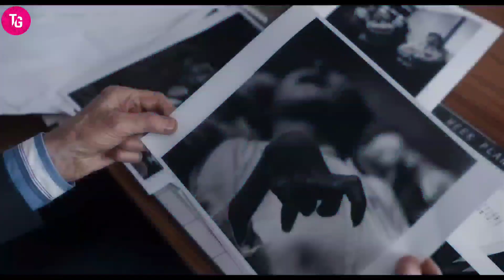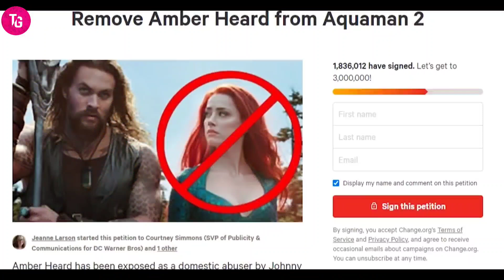Amber Heard EXPOSED As A FRAUD As AQUAMAN 2 FLOPS Badly - Warner Bros LOSES MILLIONS | The Gossipy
Welcome to The Gossipy. We make interesting videos about Hollywood in English. We give you a closer look in the lives of celebrities like Kanye West, Ed Sheeran, The Rock, Jay Z, Selena Gomez, Kylie Jenner, Kim Kardashian, Rihanna and 100s more.

''THE CHANNEL GOAL IS TO GET ALL THE YOU TUBE PLAY BUTTONS". So please do subscribe to our channel to be a part of The Gossipy community, It is really important to grow together as a family and " we promise you, we will not let you down".

Cheers!